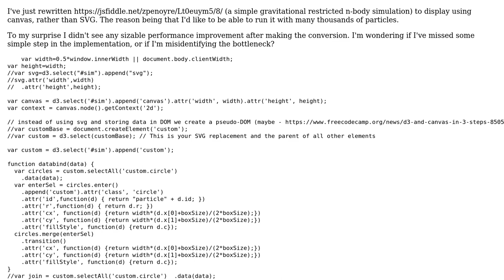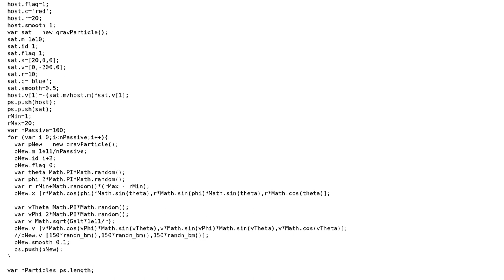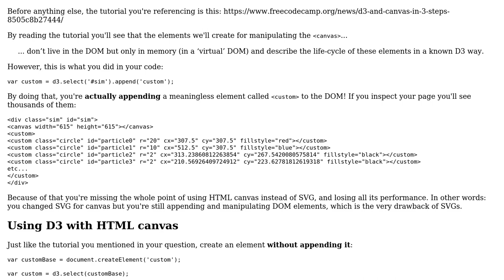Code Review: d3.js canvas performance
With thanks & praise to God, and with thanks to the many people who have made this project possible! | Content (except music & images) licensed under CC BY-SA | Music | Images & others | With thanks to user zephyr user Gerardo Furtado and the Stack Exchange Network Trademarks are property of their respective owners. You are responsible for your own actions.